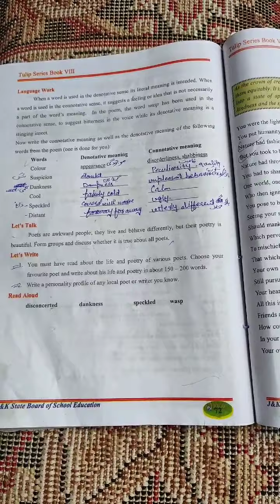Meeting poets (language work)